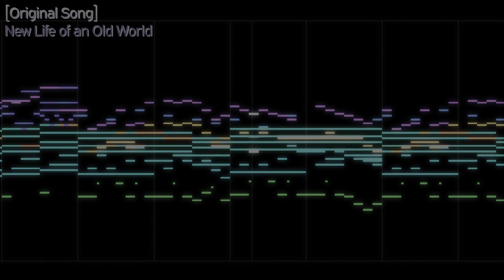[Original Touhou-Style Song] New Life of an Old World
I wanted to try a few new things this time around. I broke away from the usual chord progressions I use for something a bit more experimental for me. Along with that, I tried some more interesting basslines, especially in the chorus. Oh, and Addictive Drums 2 is neat.